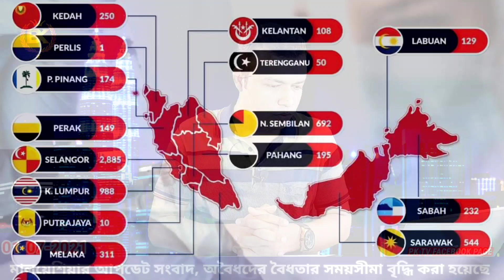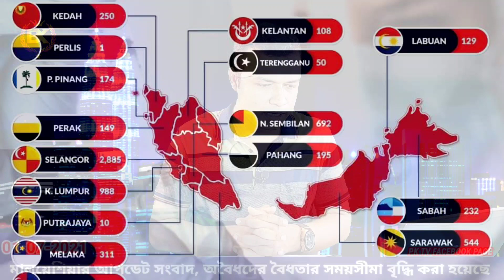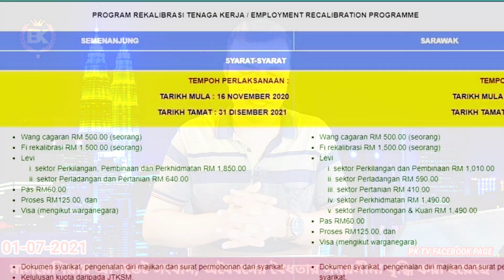মালয়েশিয়া আপডেট সংবাদ।। অ'বৈধদের বৈধতার সময়সীমা বৃদ্ধি করা হলো।। Malaysia bangla news।। bk media1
মালয়েশিয়া আপডেট সংবাদ।। অবৈধদের বৈধতার সময়সীমা বৃদ্ধি করা হলো।। বিস্তারিত আজকের ভিডিও ।।Malaysia bangla news today ।। probashi news।। 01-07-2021

keyword.
probasi news
malaysia News
bd news
 news
news 24
prothom alo news
bd newspaper
breking news today
viral news
top news bd
hot news
bangladesh
probashi news
probashider gan
bd youtube
bd youtuber
all news
khobor
bangladesh news
interview
show